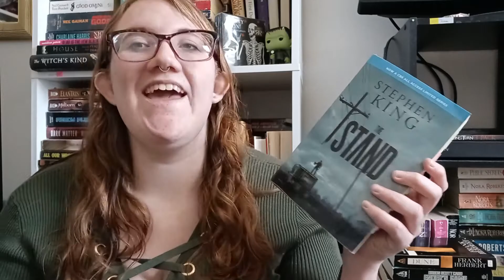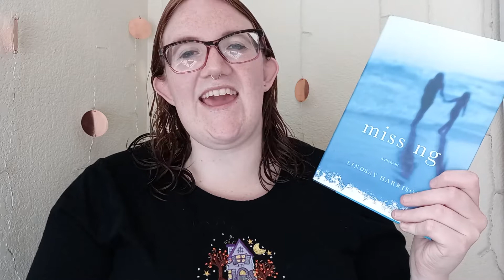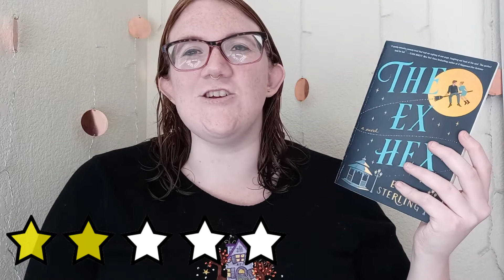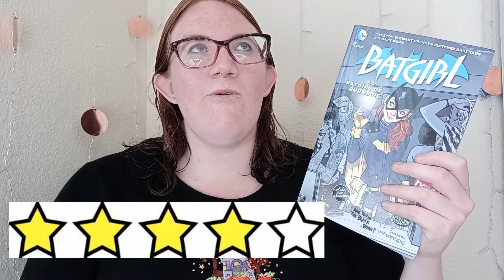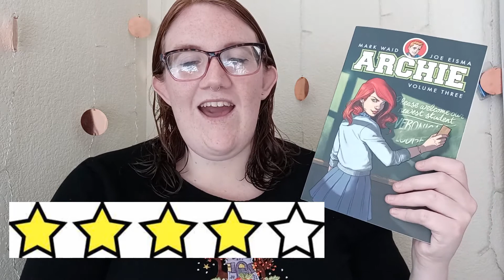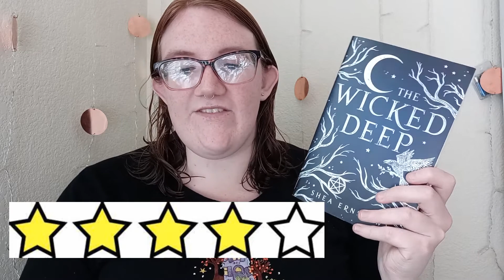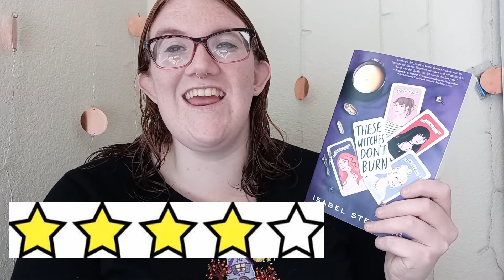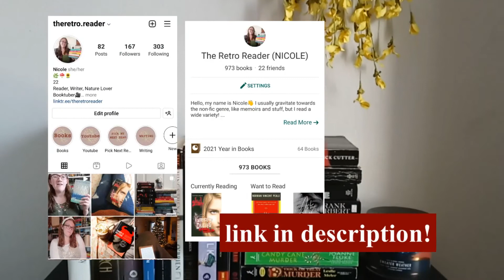What I Read in October 2022 ||The Retro Reader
My name is Nicole and on this channel I post about the books that I read and that I love! I also post about my writing journey and snippets of my writing. Remember, if you liked this video then be sure to like it or express your opinions in the comments. Thank you xoxo.
Some common q’s:
~why “The Retro Reader”?
Because it sounds cute and I read a lot of backlist books, aka “retro” books.
I film on my phone (samsung) and I use an app called “videopad” to edit.
~what do you like to read?
I love science fiction and hard hitting family dramas. I love seeing character relationships form and fall! I also love romance and mysteries/thrillers too.
~any favorite authors?
Micheal Crichton and Nora Roberts are my favorite so far. Nicholas Sparks and John Green are my least favorite.